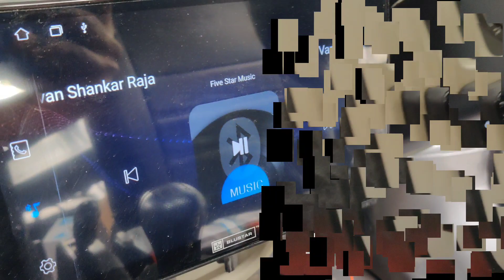MARUTI EECO CENTRE FOLDING SEAT & CENTRE LOCK MODIFIED ALL ACCESSORIES AVAILABLE 8144584368